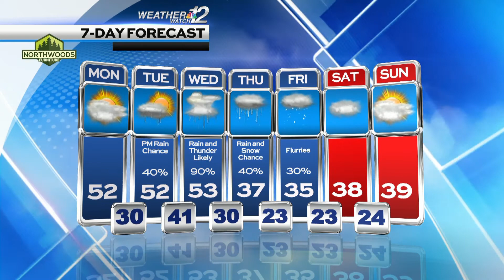Konrad's Monday Forecast 04/10/22